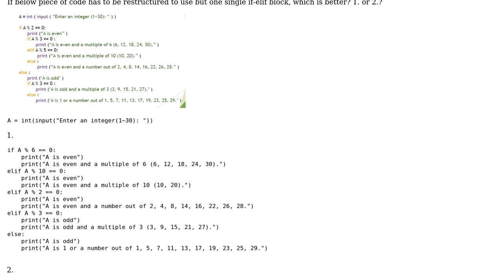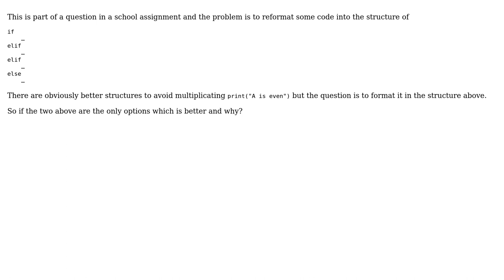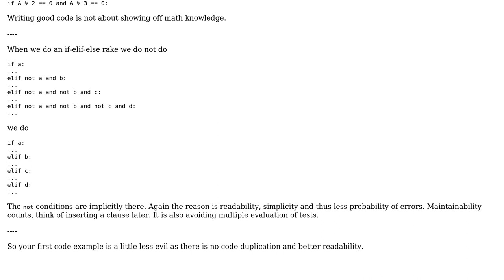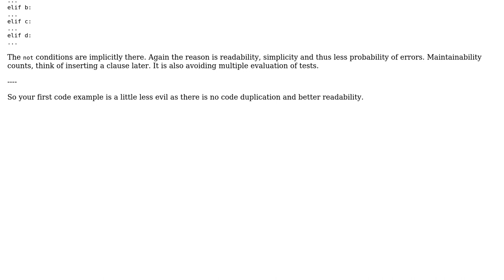Code Review: Which is better practice for this if elif... else statement? (2 Solutions!!)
Code Review: Which is better practice for this if elif... else statement?

With thanks & praise to God, and with thanks to the many people who have made this project possible! | Content (except music & images) licensed under CC BY-SA | Music | Images & others | With thanks to user stefan user GZ0 user greybeard user anonymous and the Stack Exchange Network Trademarks are property of their respective owners. You are responsible for your own actions.